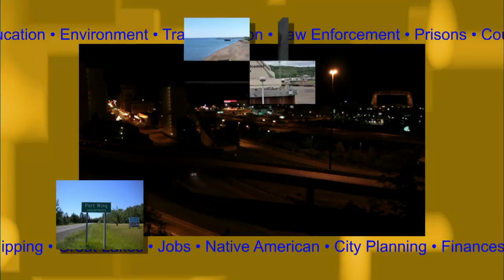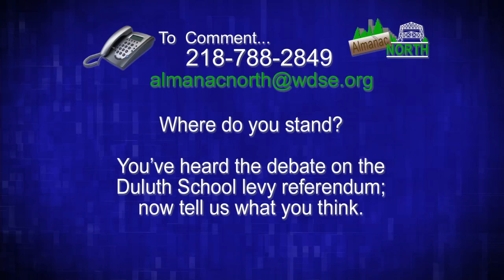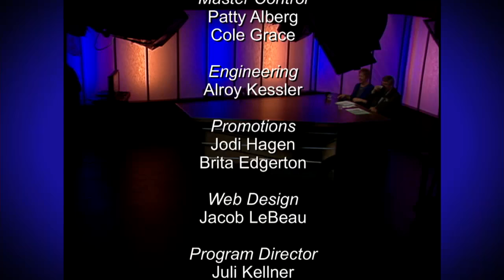Almanac North - Oct 25, 2013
Topics: "Duluth Public School Levy Debate" & "Alworth Scholarship Fund"

Description: Dueling citizens groups are at odds over the Duluth School district's levy referendum. Representatives of the "Stand up for Kids" and "Vote No, No," committee join us for a debate of the issue.

And it's the time of year when high school seniors should be looking for college scholarships.  The Alworth Memorial fund has been providing scholarships to students for 65 years.

Guests: John Schwetman, "Stand Up For Kids"; Paul King, "Vote No, No" committee
Patty Salo Downs, Alworth Memorial Fund; Pat Altrichter, Alworth Fund Board of Directors; Ryan Telander, Alworth Recipient/UMD Senior